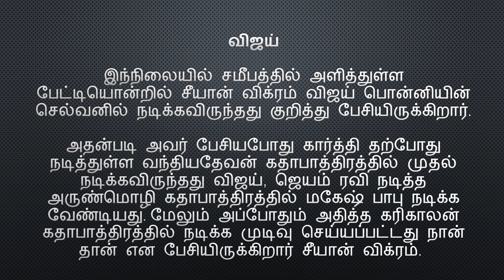வந்தியதேவனாக விஜய் நடிக்கவிருந்தது குறித்து முதல் முறையாக பேசிய சீயான் விக்ரம் | Celebrity